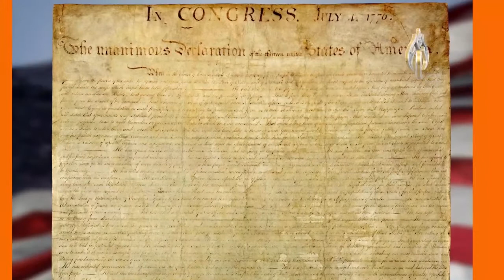مبارزه مسالمت آمیز یا مبارزه قهرآمیز؟کدوم درسته؟